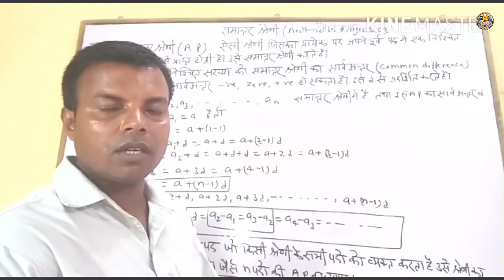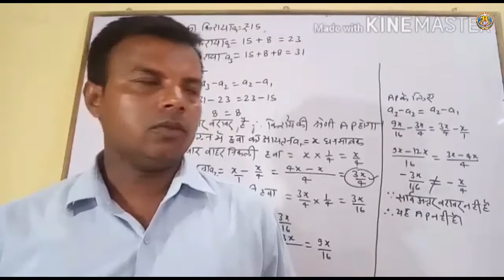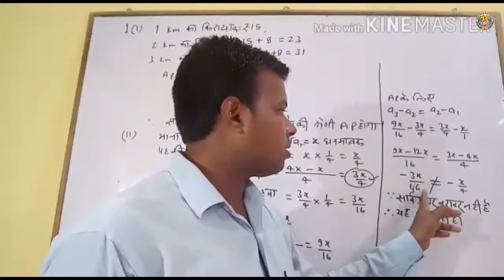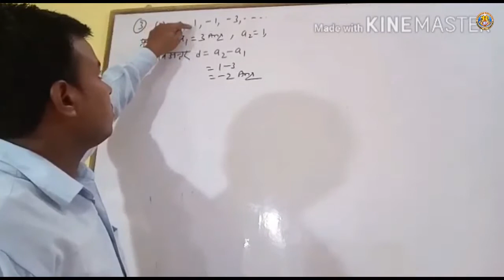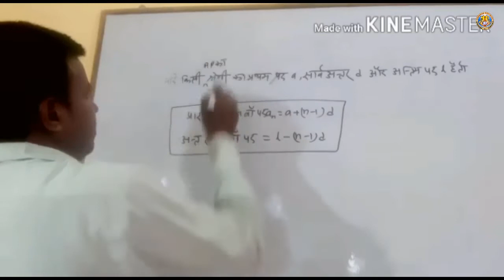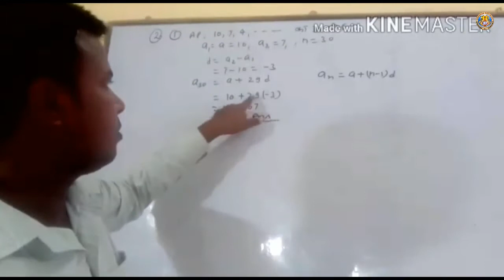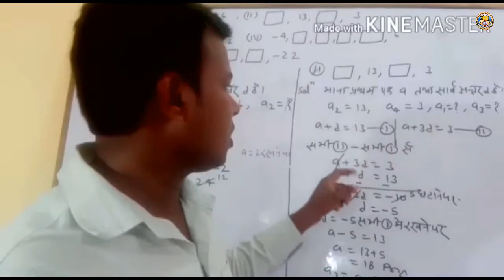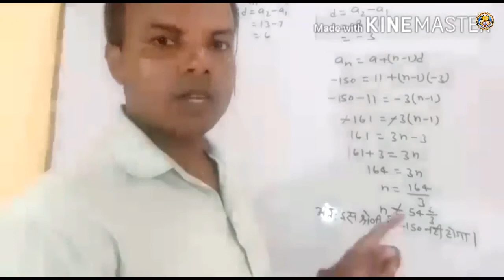Class X Math Chapter 5 Part 1 By Pawan Sir